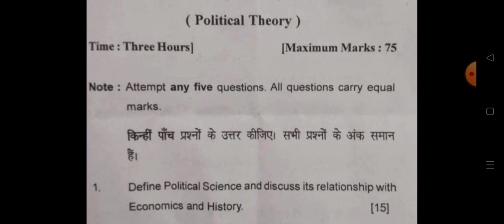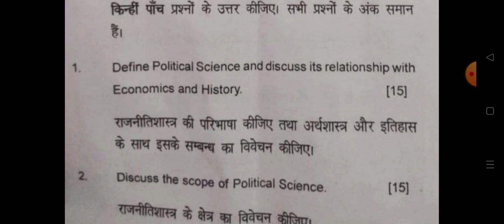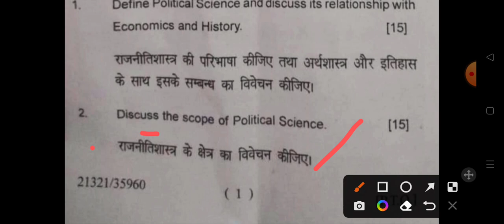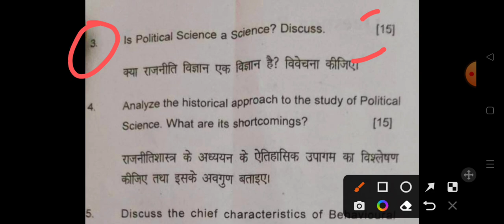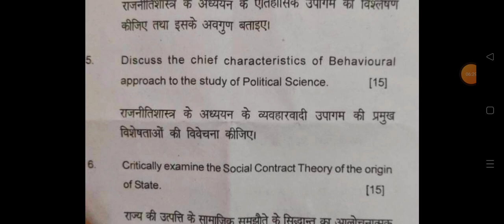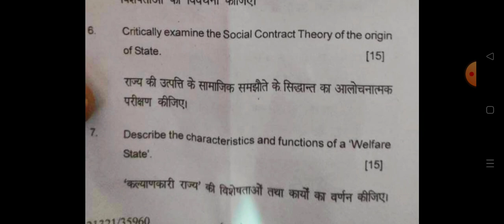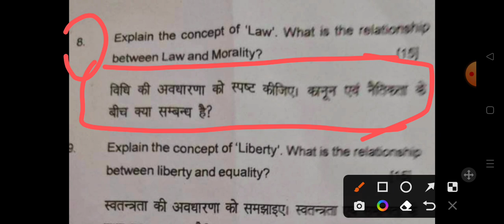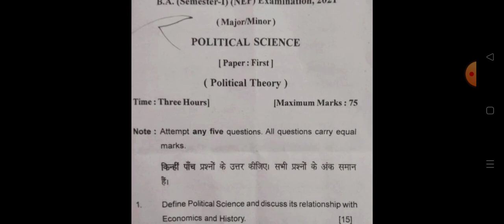B.A 1st Semester Political Science Question Paper 2024 | ba first semester rajniti Shastra exam 2025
Hello

b.a 1st semester political science question paper 2024 jncu ballia
b.a 1st semester rajniti shastra model paper 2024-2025
 political science question for ba first semester exam 2024 rmlau

b.a 1st sem political science question 2024

b.a 1st semester political science model paper 2024

ba 1st semester political science question azamgarh university
maharaja suhel dev azamgarh university

b.a first semester exam 2023 political science
ba 1st semester political science question 2024 azamgarh university
b.a 1st semester rajniti shastra 1st paper 2024 msdsu
ba first year 1st semester rajniti shastra

ba first semseter rajniti shastra important question sidharth university kapilvastu
ba fast semester political sciene model paper 2024 sidharth university
b.a 1st semester rajniti saster question paper
ba first year rajniti sastra question answers 2024 sidharth university
political science model paper ba 1st semester 2024 sidharth university
b.a first year political science question answer 2024 kapilvastu university
b.a 1st semester political 2023 model paper avdh university
b.a first semester political science question paper 2024 rajju bhaiya university
most important question for political science ba 1st semester 2024 prayagraj

ba 1st semester political science question pdf 2024 rajju bhaiya university

b.a first year political science very important question 2024
rajendra singh rajju bhaiya university

political science question ba

b.a 1st year ba 1st semester political science very imp question 2024 prsuni
ba 1st semester political science question answers 2024 suksn

b.a first semester rajniti shastra model paper 2024 gorakhpur university

BA 1st semester political science model paper kanpur university

 avadh university ba 1st semester political science 2024
b.a 1st year 1st semester political science kanpur university

b.a 1st semester rajniti shastar question answers 2024
ba first year 1st semester political science question 2024

ba 1st semester political science important question 2024 jan nayak university ballia
ba first semester politicl science notes 2024
b.a 1st semester political science book 2024
ba first semester rajniti shastra important question 2024
political science question answers ba 1st semetser 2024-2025
b.a 1st semestet ballia university political science model paper 2023
political science model paper ba 1st semester rajju bhaiya university 2024
avadh university political science question answers 2024
BA first year rajniti shastra important question prayagraj university
BA first year rajniti shastra ballia university
b.a 1st semester political science jan nayak university
political science important question avadh univeristy ba 1st semester
political science exam ba 1st semster ballia university